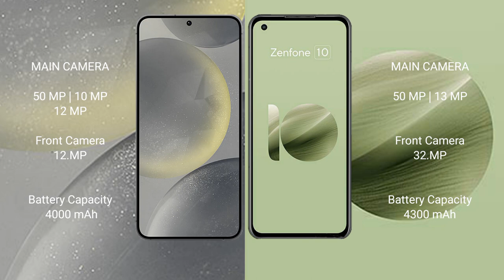Samsung Galaxy S24 vs Asus Zenfone 10 Review